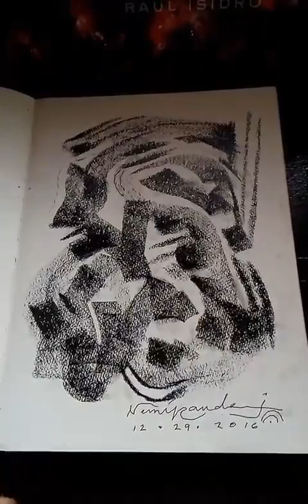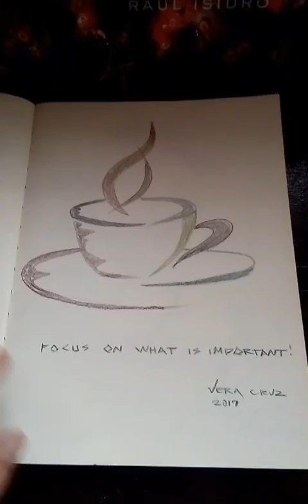What's inside my SKETCHBOOK OF GREATNESS thus far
On the spot drawings and sketches from my visual artist friends...